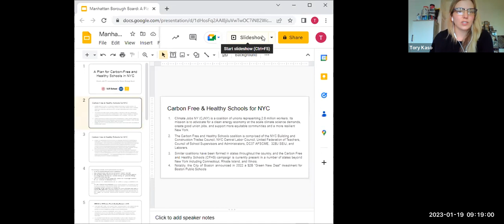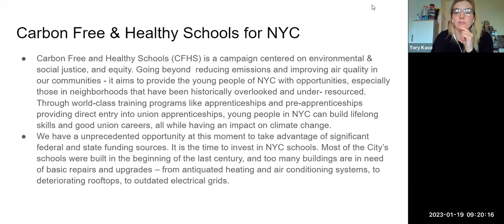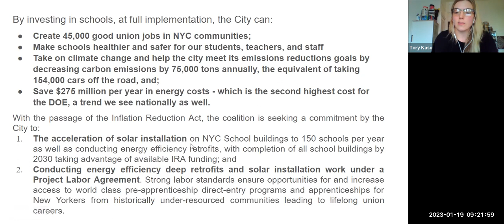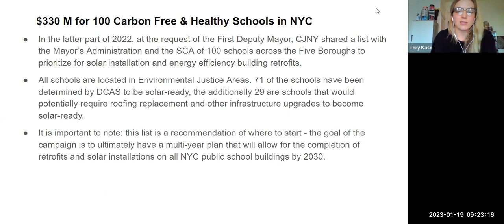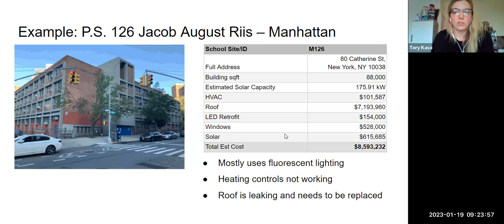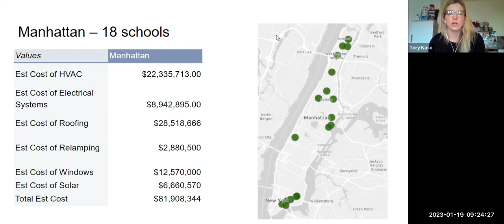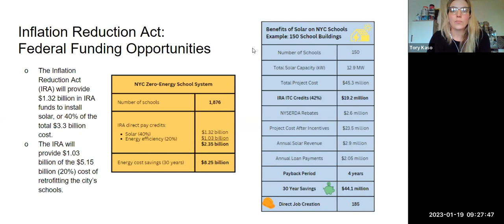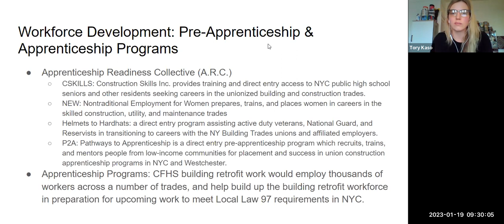Manhattan Borough Board Meeting (January 2023)